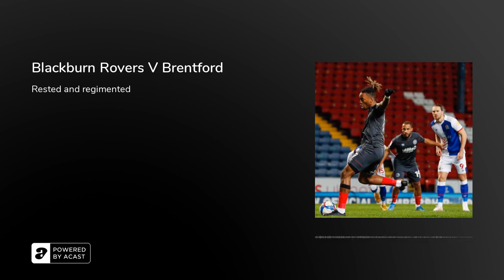BEES BULLETIN: BLACKBURN ROVERS V BRENTFORD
Blackburn Rovers 0 - 1 Brentford